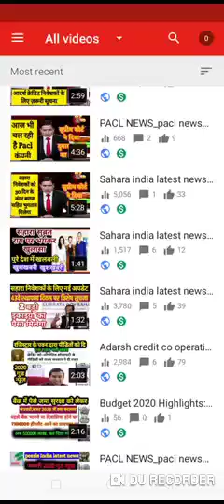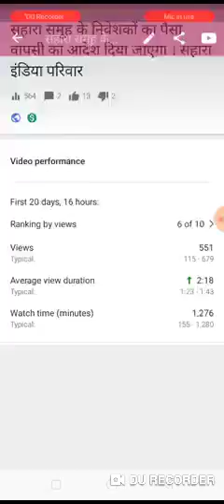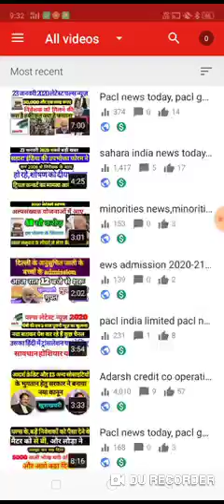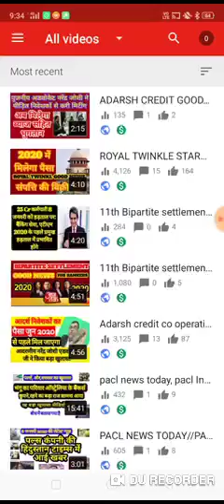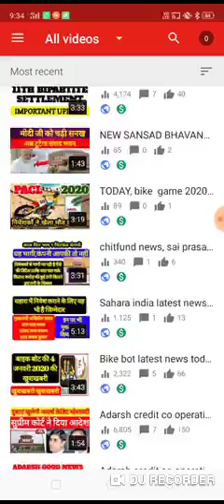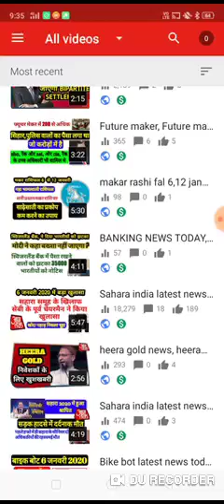Pacl india limeted news today.pacl news toay.pacl ltd news today pacl india limited